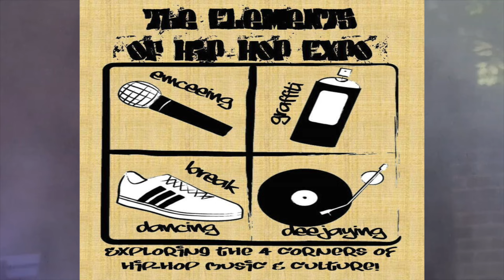J Cole Officially Killed Hip Hop...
Jermaine just pissed me off...